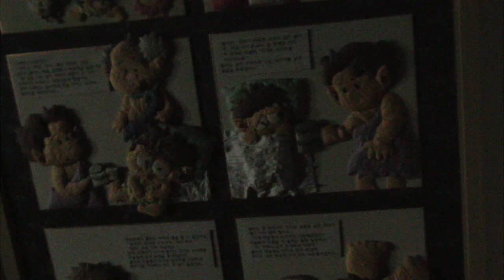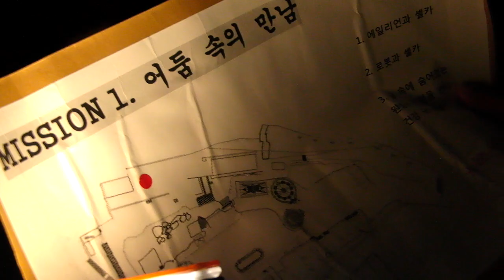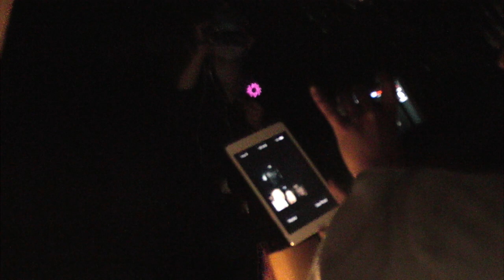온게임넷 [인앤아웃 4시즌 7회] 허준,최군,오성균,한지유,이루미 [공포특집] - 최군TV - 2